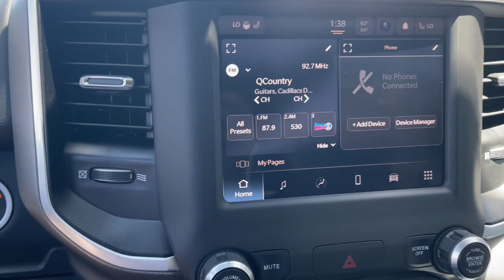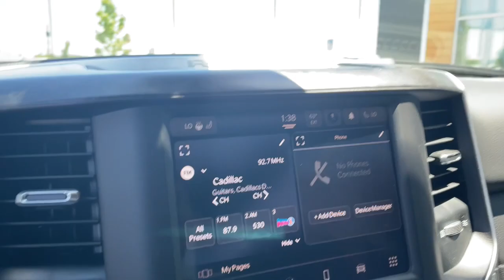2022 Ram 1500 St Joseph, Savanah, Platte City, Kansas City MO, Leavenworth KS DS22015A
Granite Crystal Metallic Clearcoat Used 2022 Ram 1500 available in St. Joseph, Missouri at Reed Chrysler Dodge Jeep Ram St Joseph. Servicing the Savanah, Platte City, Kansas City MO, Leavenworth, KS area.
2022 Ram 1500 Big Horn - Stock#: DS22015A - VIN#: 1C6SRFMT2NN233367

3100 S US 169 Hwy

**CERTIFIED** No Accidents! One Owner!    This 2022 Ram 1500 Big Horn is Granite Crystal Metallic Clearcoat with Black interior complete with these key FeaturesBEDLINER WITH LIFETIME WARRANTYHEATED FRONT SEATSHEATED STEERING WHEELTOW PACKAGEREMOTE STARTBLUETOOTHANDROID AUTO/APPLE CAR PLAY20 CHROME CLAD WHEELSFRONT AND REAR PARKING SENSORS Call us today at or complete your finance application on our We are your VALUES DRIVEN family-owned dealership in St. Joseph!  Reed Jeep Ram Hyundai.  4525 Commons Drive Saint Joseph MO 64503
3.21 Rear Axle Ratio|GVWR: 6,900 lbs|50 State Emissions|Engine Auto Stop-Start Feature|Electronic Transfer Case|Part And Full-Time Four-Wheel Drive|Engine oil cooler|Heavy duty engine cooling|730CCA Maintenance-Free Battery|48V belt starter generator|Trailer Wiring Harness|1790# Maximum Payload|HD Shock Absorbers|Front And Rear Anti-Roll Bars|Electric Power-Assist Steering|Single Stainless Steel Exhaust|26 Gal. Fuel Tank|Auto Locking Hubs|Short And Long Arm Front Suspension w/Coil Springs|Multi-Link Rear Suspension w/Coil Springs|Lithium Ion Traction Battery 0.43 kWh Capacity|Tires: 275/65R18 BSW All Season LRR|Regular Box Style|Steel Spare Wheel|Clearcoat Paint|Chrome Front Bumper w/Chrome Rub Strip/Fascia Accent|Chrome Rear Step Bumper|Black Side Windows Trim|Body-Colored Door Handles|Black Exterior Mirrors|Fixed Rear Window|Deep Tinted Glass|Variable Intermittent Wipers|Galvanized Steel/Aluminum Panels|Black Grille w/Chrome Surround|Tailgate Rear Cargo Access|Auto On/Off Aero-Composite Halogen Daytime Running Headlamps w/Delay-Off|Cargo Lamp w/High Mount Stop Light|Perimeter/Approach Lights|Laminated Glass|6 Speakers|Streaming Audio|Fixed Antenna|1 LCD Monitor In The Front|Front seat back map pockets|4-Way Driver Seat -inc: Manual Recline and Fore/Aft Movement|4-Way Passenger Seat -inc: Manual Recline and Fore/Aft Movement|Front Facing Cloth Rear Seat|3 rear seat head restraints|Manual Tilt/Telescoping Steering Column|rear 60/40 folding seat|Leather Steering Wheel|Illuminated Front Cupholder|Rear Cupholder|Compass|Proximity Key For Push Button Start Only|Valet Function|Cruise Control w/Steering Wheel Controls|HVAC -inc: Underseat Ducts and Console Ducts|Locking glove box|Full Cloth Headliner|Vinyl Door Trim Insert|Metal-Look Gear Shifter Material|Interior Trim -inc: Deluxe Sound Insulation, Metal-Look Instrument Panel Insert, Metal-Look Door Panel Insert and Chrome/Metal-Look Interior Accents|Day-Night Rearview Mirror|Mini Overhead Console and 1 12V DC Power Outlet|Front Map Lights|Fade-To-Off Interior Lighting|Pickup Cargo Box Lights|GPS Antenna Input|Instrument Panel Bin, Dashboard Storage, Interior Concealed Storage, Driver / Passenger And Rear Door Bins and 1st Row Underseat Storage|Delayed Accessory Power|Systems Monitor|Outside Temp Gauge|Analog Appearance|Redundant Digital Speedometer|Front Center Armrest w/Storage and Rear Center Armrest|Seats w/Cloth Back Material|4 way front headrests|Sentry Key Engine Immobilizer|Air Filtration|1 12V DC Power Outlet|Side Impact Beams|Dual Stage Driver And Passenger Seat-Mounted Side Airbags|Tire Specific Low Tire Pressure Warning|Dual Stage Driver And Passenger Front Airbags|Curtain 1st And 2nd Row Airbags|Airbag Occupancy Sensor|Rear child safety locks|Outboard Front Lap And Shoulder Safety Belts -inc: Rear Center 3 Point, Height Adjusters and Pretensioners|ParkView Back-Up Camera